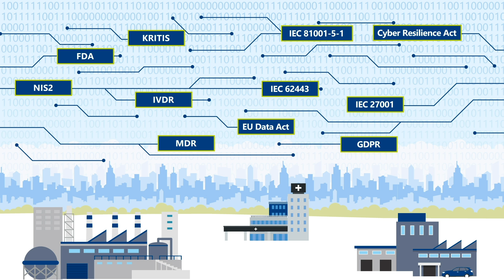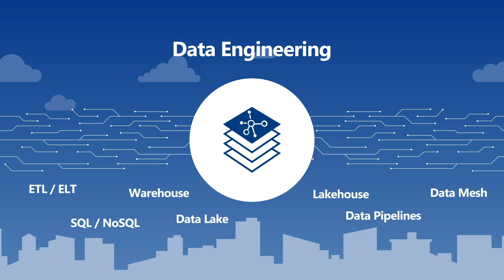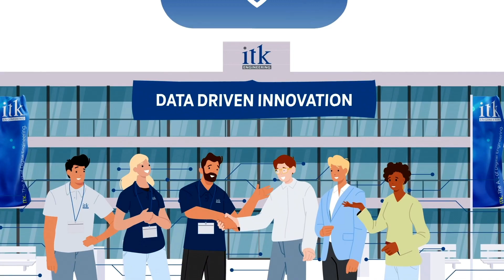Start your Data-Driven Journey with ITK Engineering – Innovation for every Industry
Data is everywhere – fundamentally transforming industries from healthcare and mobility to manufacturing, paving the way for many exciting opportunities. But it takes more than just data to truly harness its power. It requires cloud infrastructures and services that collect, transmit, process and store data securely and efficiently. This is where ITK Engineering steps in. Our expertise enables you to turn data into actionable insights, boost efficiency, optimize processes and create new business opportunities. With over 30 years of experience across multiple industries, we provide customized end-to-end cloud solutions from a single source – from connected devices to applications and cloud services.

Are you ready to embark on your data journey and to start transforming data into real value? Let’s discuss how we can create a custom solution that meets your unique needs.

ITK Engineering – For Data-Driven Innovation

ITK Engineering GmbH
Im Speyerer Tal 6
76761 Rülzheim